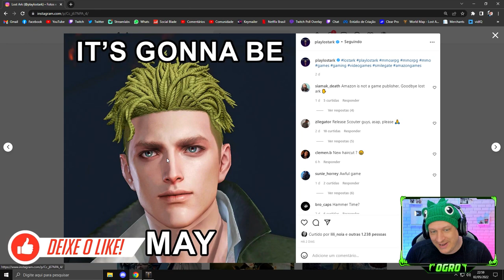VEM EM MAIO? VAZOU O LANÇAMENTO DO SCOUTER! | LOST ARK 2022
Vídeo com o Ogro trazendo a informação que saiu no perfil oficial do Lost Ark no Instagram!
Ao que tudo indica teremos o lançamento do Scouter em Maio! Será?